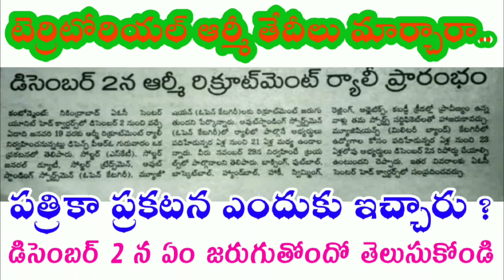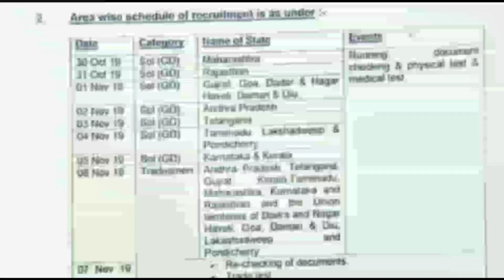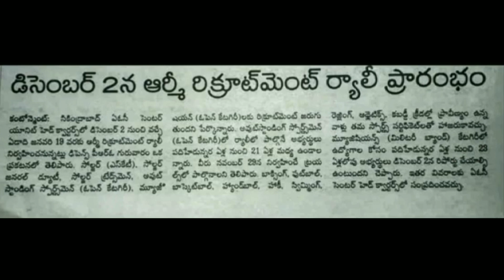డిసెంబర్ 2న ఆర్మీ రిక్రూట్మెంట్ ర్యాలీ ఎవరికి/Army recruitment rally details/Employment news 2019